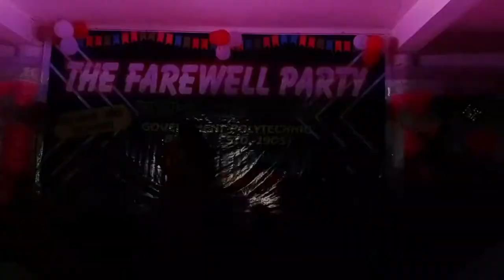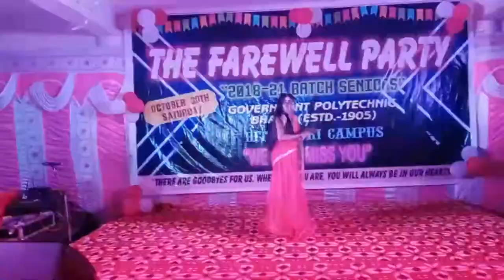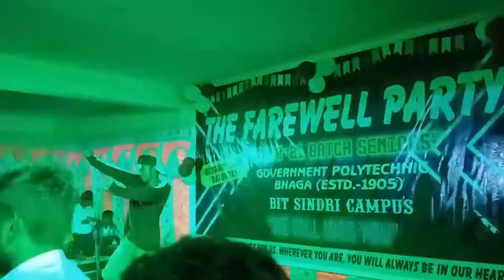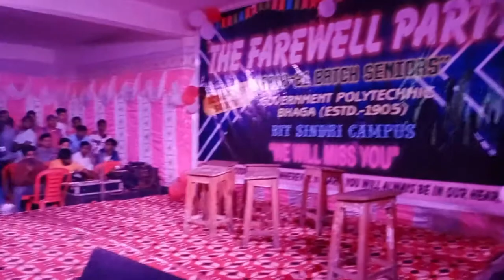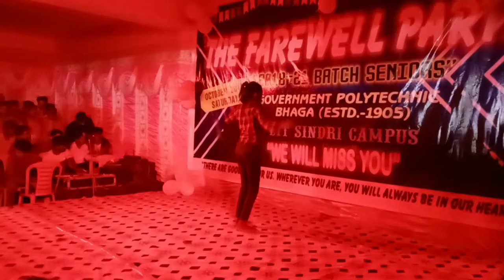GP Bhaga Farewell Part-2 (2018-2021) Batch। Sanjay Das Vlogs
It is the Part 2 of farewell party if you didnt watch 1st part than watch it first than you watch 2nd part..

A great Memories we all collect from Our COllege Government polytechnic Bhaga Dhanbad  BIT Campus🥰

hit likes.

lots of  ❤️